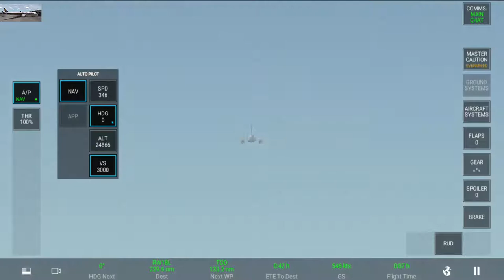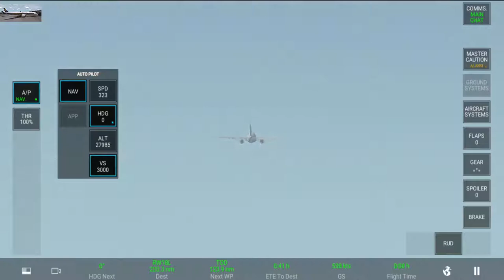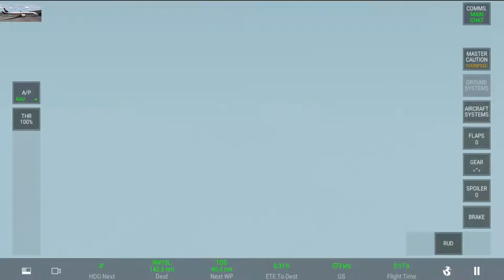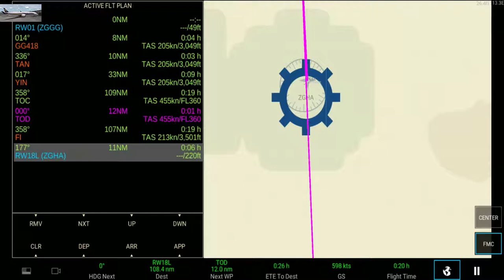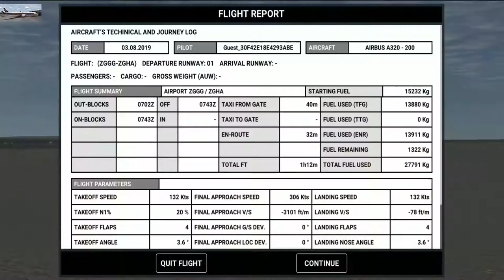[RFS] Guangzhou - Changsha I China Southern Airlines I Airbus A320-200